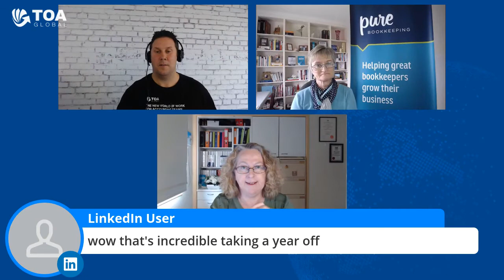3 Steps to Scaling your Bookkeeping Business for Ultimate Success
3 Steps to Scaling your Bookkeeping Business for Ultimate Success with Nick Sinclair (TOA Founder), Debbie Roberts (Pure Bookkeeping Founder) and Katrina Aarsman (Pure Bookkeeping CEO).